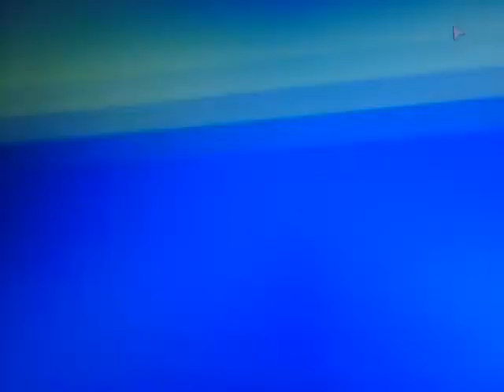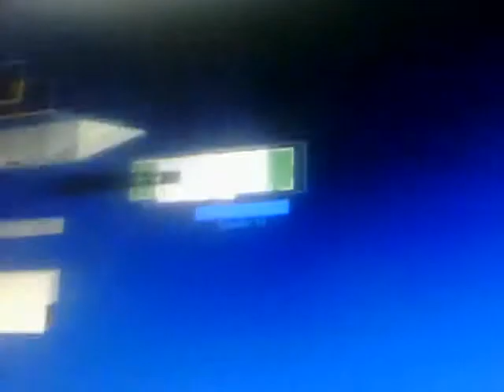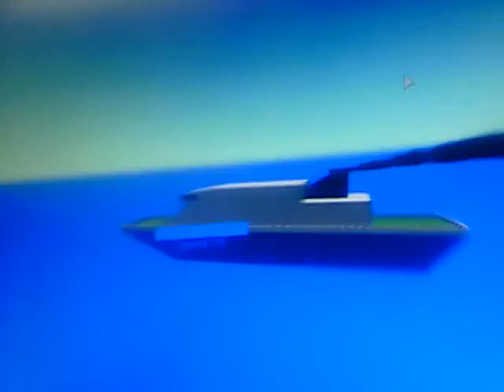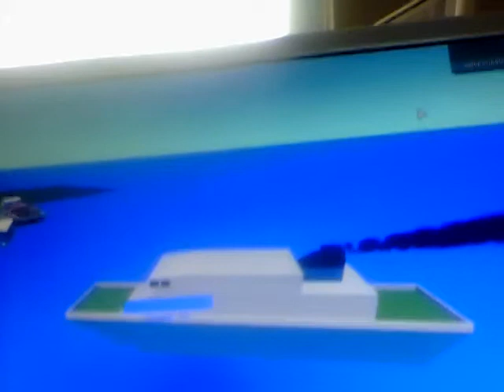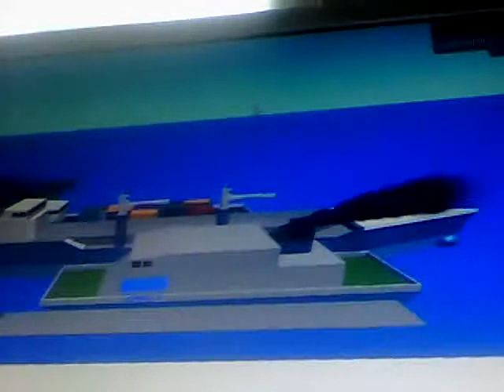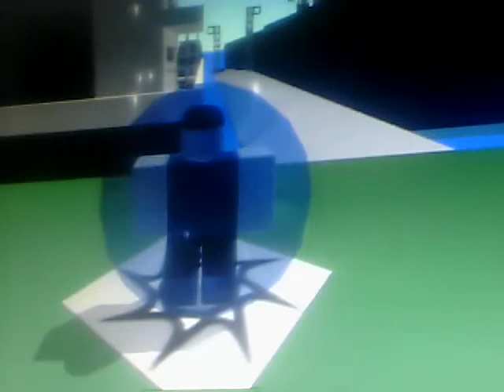Roblox ship simulator